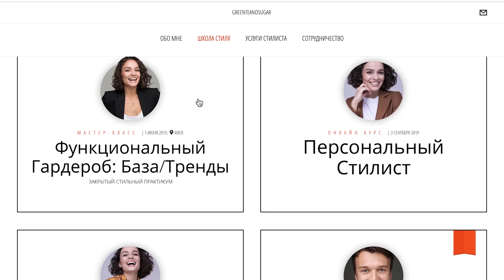ЛукДляРиты: Комментирую Ваши Образы!